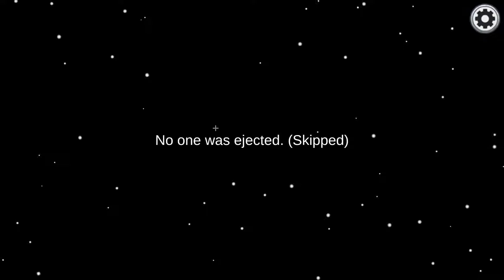[Among Us] My first time as imposter...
and a bit of revenge.